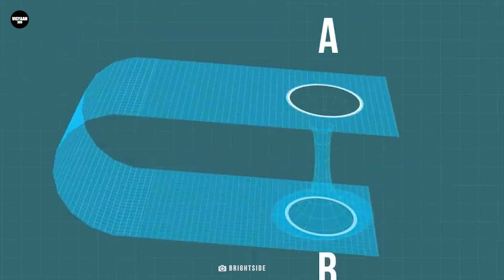दूसरी दुनिया के सबूत की कड़वी सच्चाई | Parallel Universes Are Much Weirder Than You Think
Experts suggest that there are more than seven known dimensions of mankind. Each of these dimensions leads us to a new set of universes or possibly one, big multiverse. This makes us wonder if our universe is infinite? Or is it that there are many other universes co-existing with our own universe?

String theory, के मुताबिक parallel universes या multiverses बुलबुले की तरह हमारे ब्रह्मण्ड के पास मौजूद हैं.